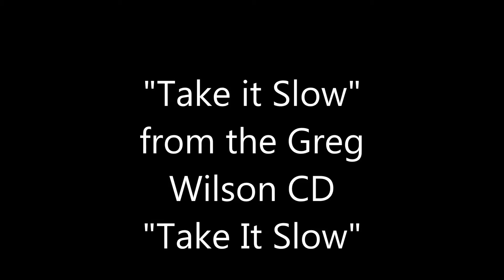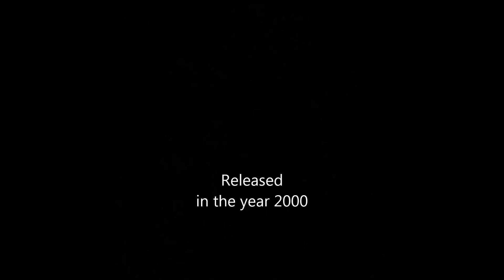"Take It Slow" from Greg Wilson's CD - Take It Slow (Audio)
Since we just found out that someone on YouTube had ripped us off using our song, "Take It Slow" we decided to put up OUR own song video.